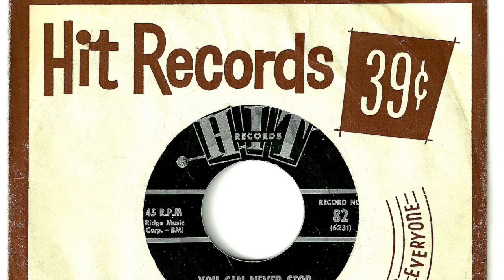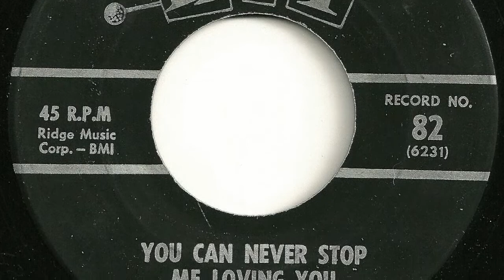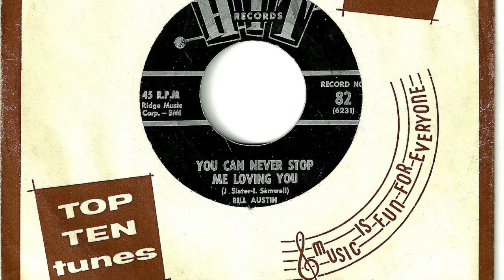Bill Austin - "You Can Never Stop Me Loving You"